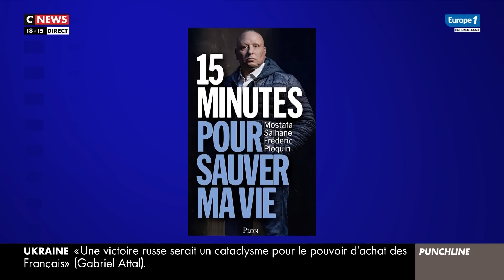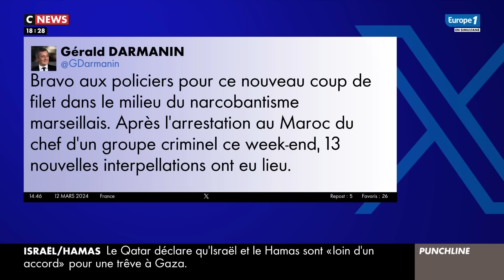Fusillade à Rennes sur fond de trafic de drogue : un phénomène de plus en plus répandu en France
Aujourd'hui dans "Punchline", Laurence Ferrari et ses invités débattent de la fusillade survenue à Rennes le week-end dernier, sur fond de trafic de drogue. Une violence en hausse sur l'ensemble du territoire français.